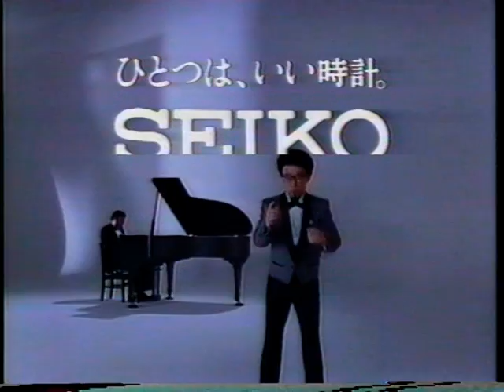服部セイコー Presage & SPIRIT 松鶴家千とせ 1988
ジャズピアノと合ってカッコいいです。　「ひとつは、いい時計。」